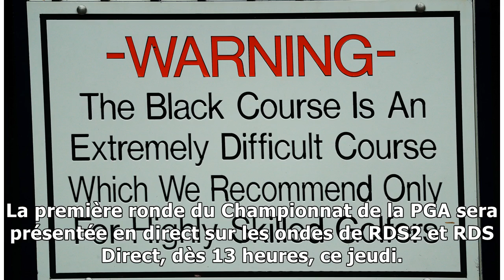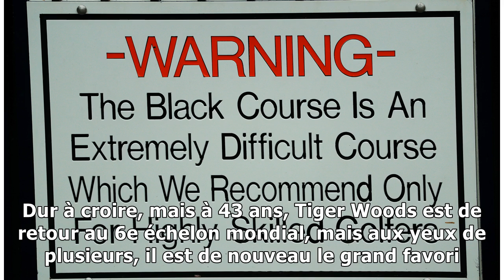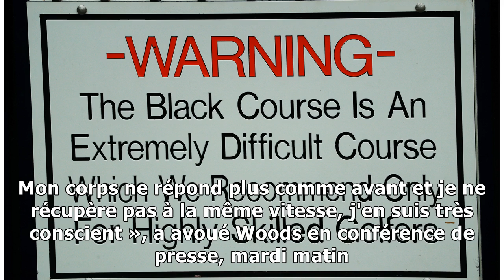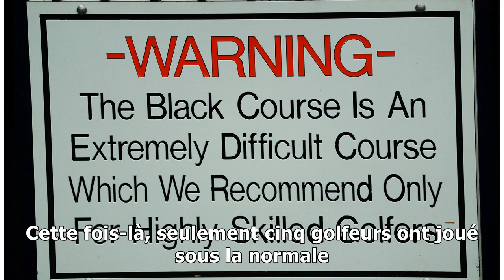Tiger Woods et Bethpage, deux bêtes qui ont bien changé